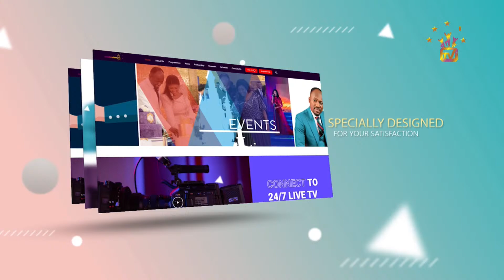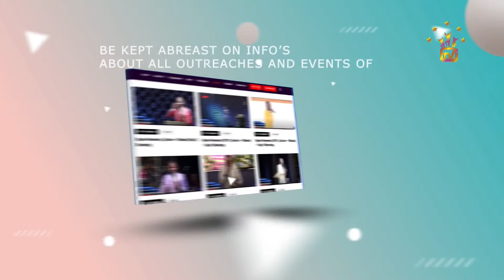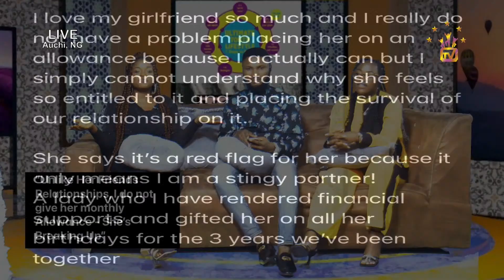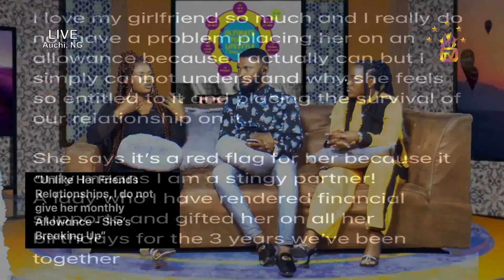YOUTH AND LIFESTYLE With Comfort James, Elias Nnamdi And Lizzy K (Episode 6)